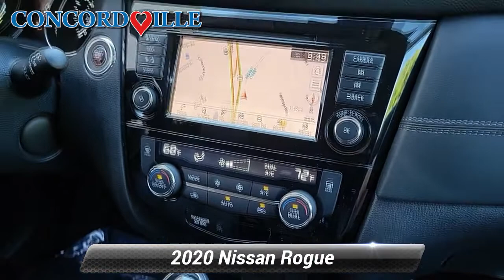Certified 2020 Nissan Rogue SL, Glen Mills, PA N23017A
Concordville Nissan Subaru

452 Wilimington Pike Rt 202 South

[RLVID:9852:3baeaf91a4ac8492:4f66829c45dffd3e:1]